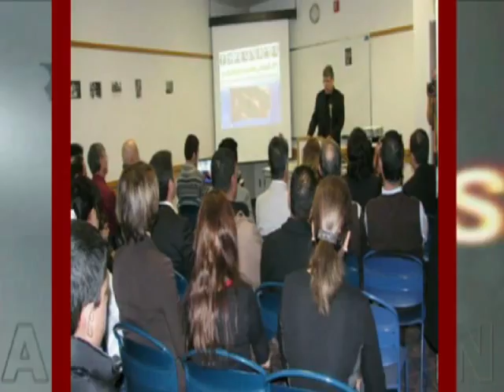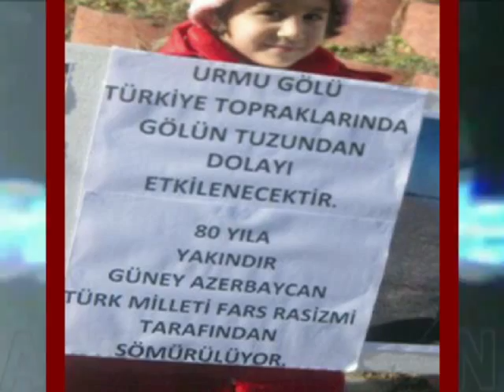GAIP Flaş xeber oktobr 2ci hefte